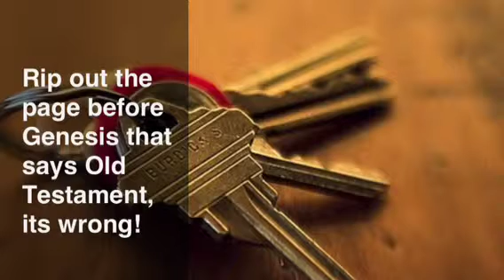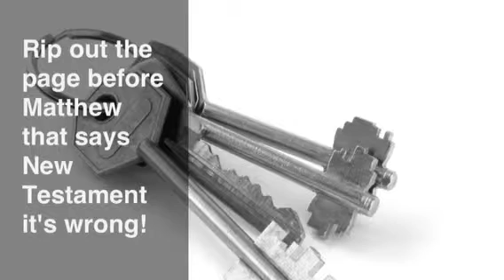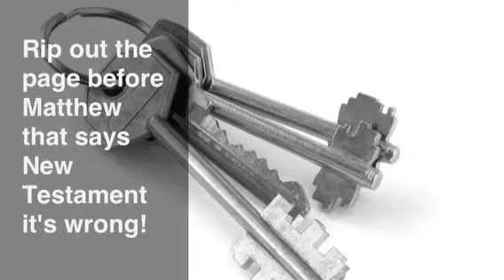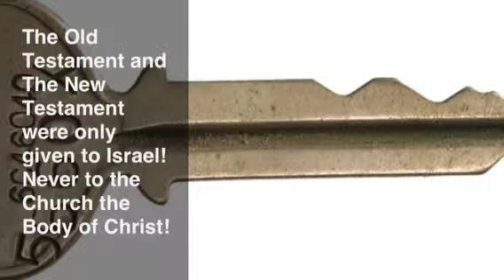Keys to understanding your Bible Part 5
Try to get one Christian? to understand that the New Testament did not start at Matthew!